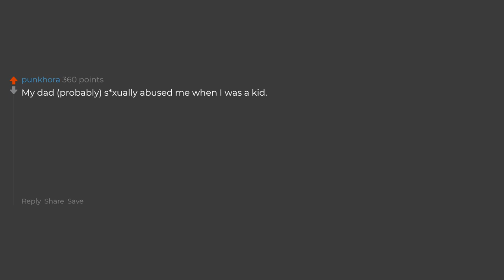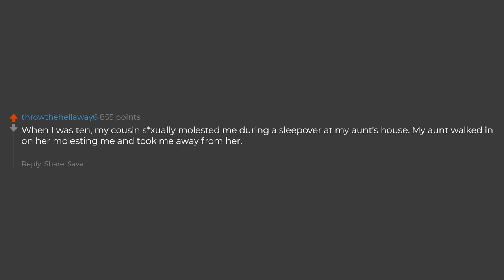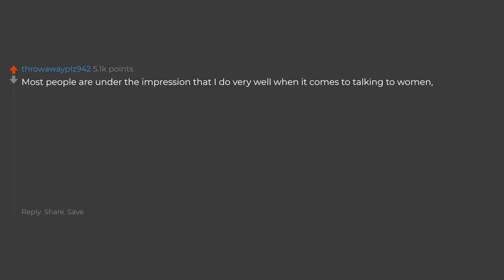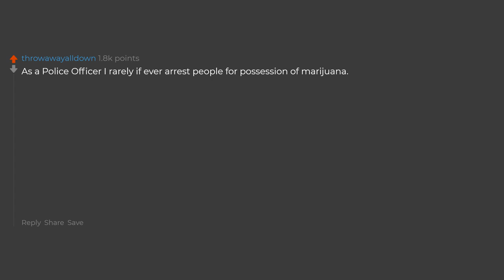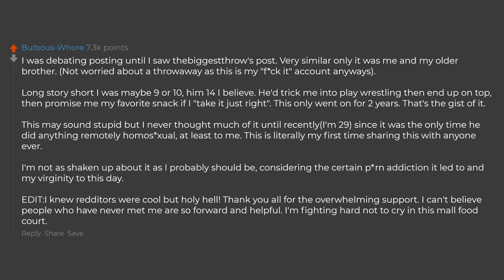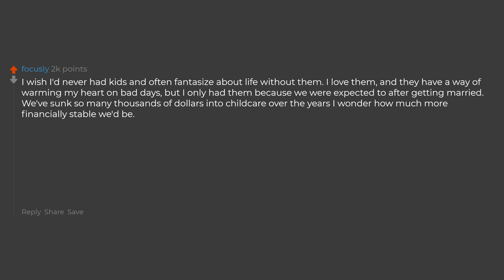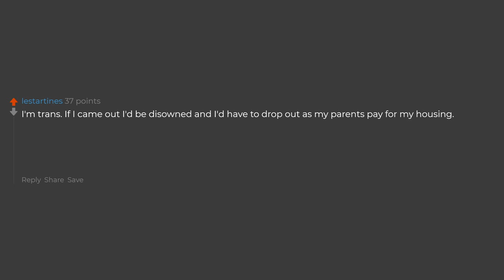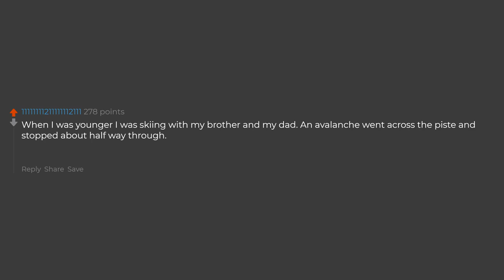What Secret Could Ruin Your Life? (Reddit Stories)